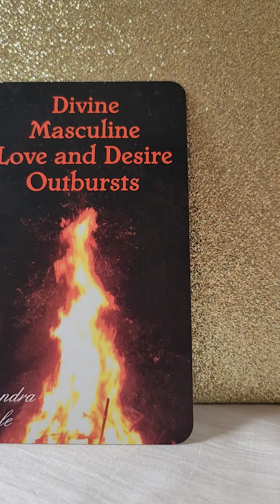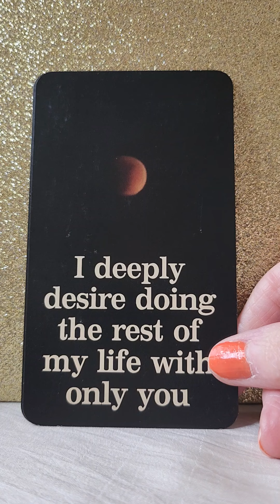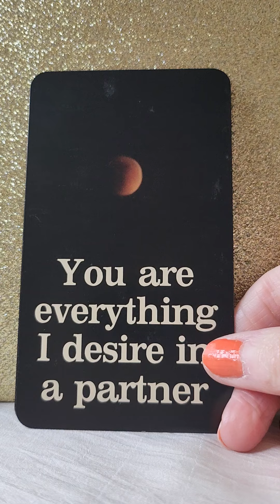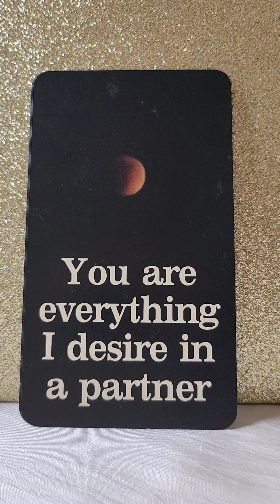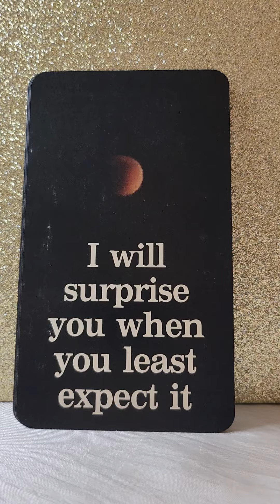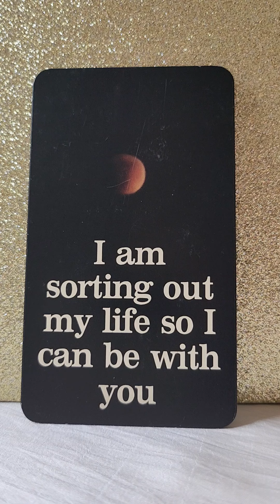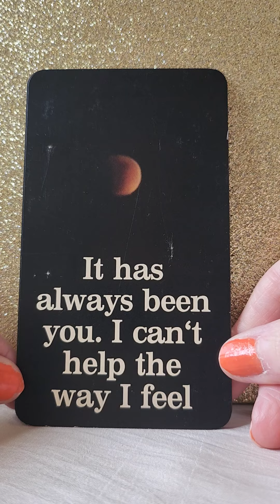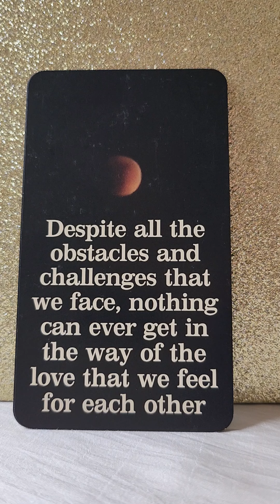I Deeply Desire You 🔥 Love Messages From Your Person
Twin Flames
Soul Mates
Soul Connections

🌹Divine Masculine Love and Desire Outbursts by Sandra Cole